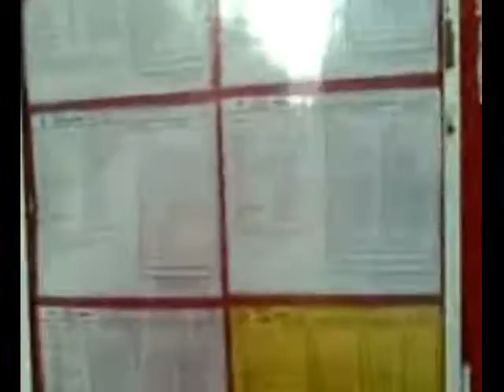z Z. k Orloji-3